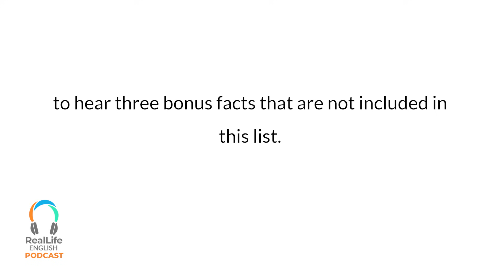Real Life English Conversation: British vs. American Culture Differences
Today we're learning with this Real Life English Conversation all about British and American Culture Differences! Join Ethan and Andrea as they record the Real Life English Podcast and improve your listening skills for this first ever filmed edition!

Understand Natives At ANY Speed! Try Our FREE Power Learning Week